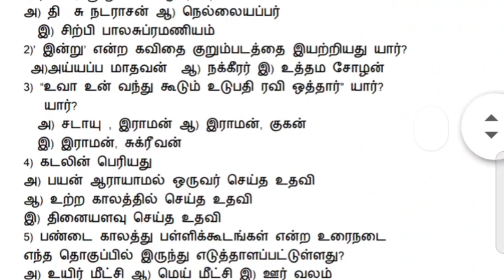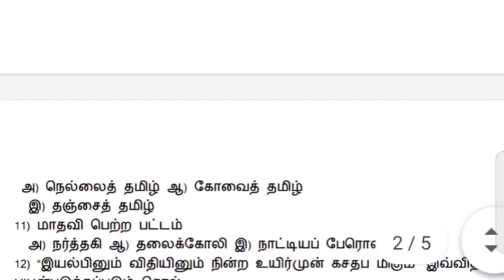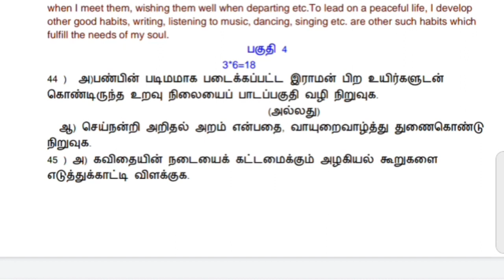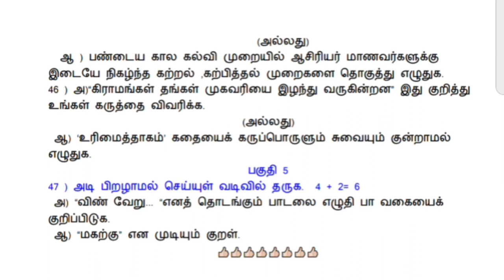12th STD TAMIL FINAL REVISION EXAM VERY IMPORTANT QUESTIONS FOR PUBLIC REDUCED SYLLABUS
Pdf